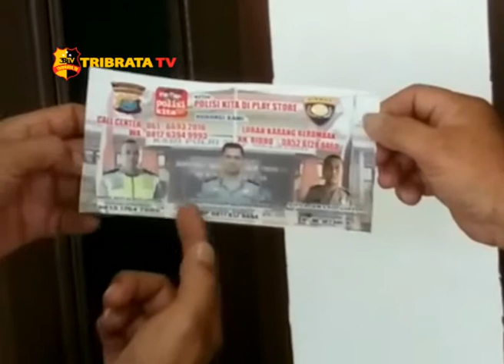SOSIALISASI STICKER BHABINKAMTIBMAS